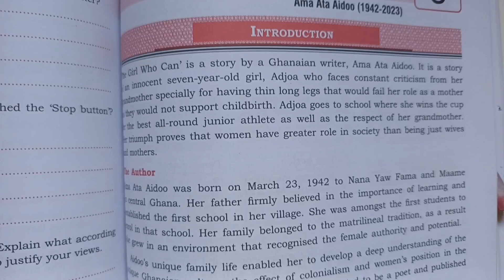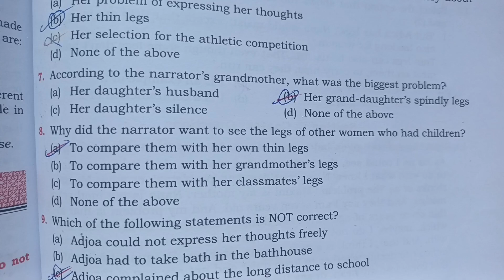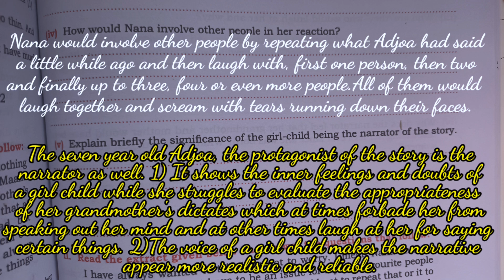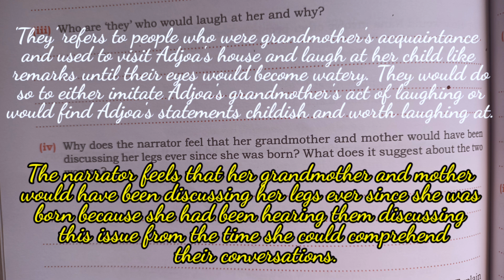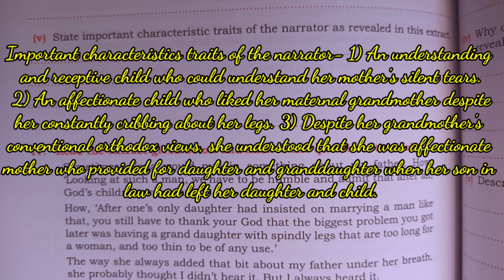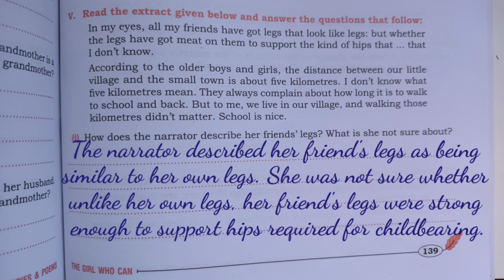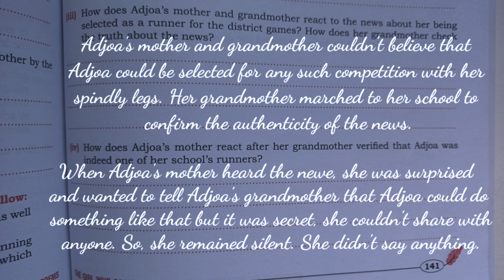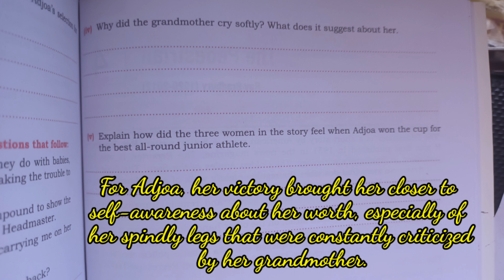ICSE-10 | TREASURE CHEST | WORKBOOK ANSWERS OF THE GIRL WHO CAN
Icse10 treasure chest workbook solutions of the girl who can of beeta publication.